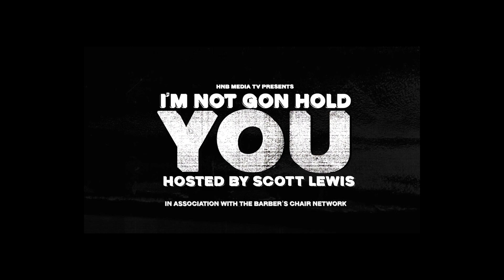NBA Talk With Wos: NBA Cup Preview + Thunder/Magic Ahead Of Schedule | I'm Not Gon Hold You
The homie Wos of The Ringer joins Scott, Dante, J.R. Bang & Mikey live from Las Vegas to recap the In Season Tournament & previewing tomorrow's championship game between the Lakers & Pacers, why the OKC Thunder & Orlando Magic are ahead of schedule & much more.